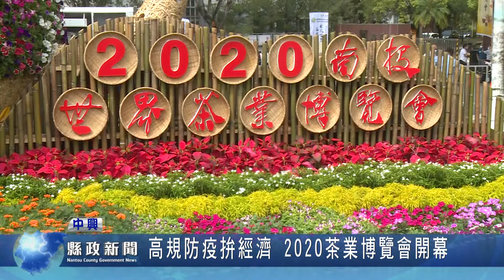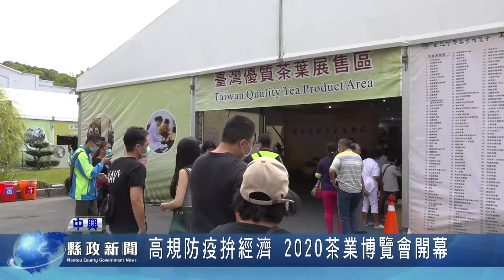高規防疫拚經濟 2020茶業博覽會開幕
縣長林明溱在中興新村中興會堂主持「2020南投國際茶業博覽會」開幕儀式，並打開封存多年的凍頂烏龍茶，交由茶師冲泡分享與會貴賓品嚐，拉開茶博會序曲。林縣長致詞時特别感謝農委會主委陳吉仲看見縣府的努力，和茶農的需要，在縣府反映後，將補助款提高到700餘萬，讓今年茶博會能順利推動，也感謝立委及行政院中辦大力協助。